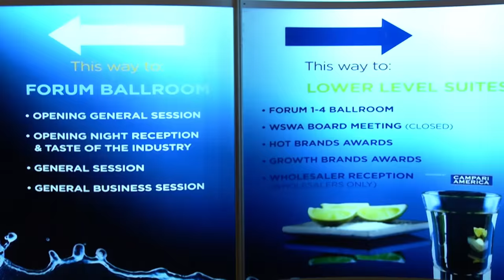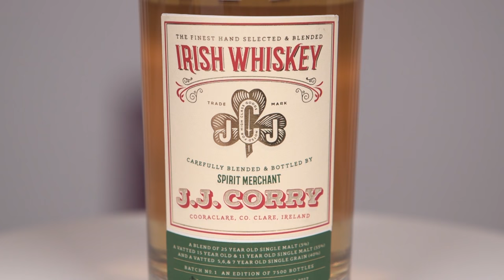WSWA TV - Louise McGuane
Louise McGuane of Chapel Gate Distillery reviews the history of Irish whiskey distillery operations and her brand's go-to-market strategy.